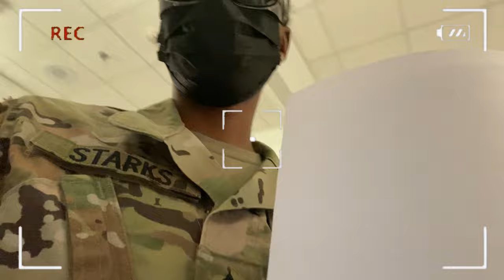Getting Surgery?! | Quick Stair Workout | content dump vlog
Content dump from 2022

LOCATION: Fort Bragg NC
BIRTHDAY: June 1992
ETHNICITY: African American
HIGHT/WEIGHT: 5'2/120lbs
DAUGHTER: Amia, born September 2017
SON: Dariyon, born November 2010